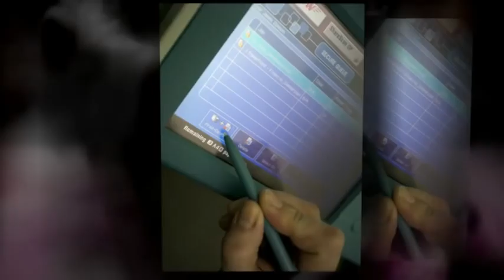Kent Commercial Photographer - Corporate Photography Kent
Tim Stubbings is one of Canon UK & Ireland's preferred commercial photographers, based in Kent and working across the UK.